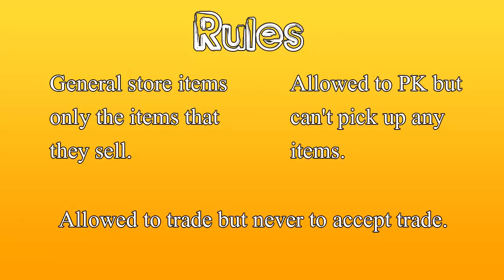Runescape 2007 Iron Man Account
Hey guys quick update on my oldschool runescape videos i will be (iron maning) i hope you enjoy the content that will be coming out on my channel you guys have really supported me to make runescape videos.